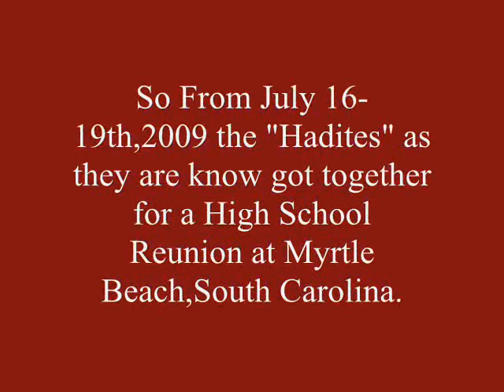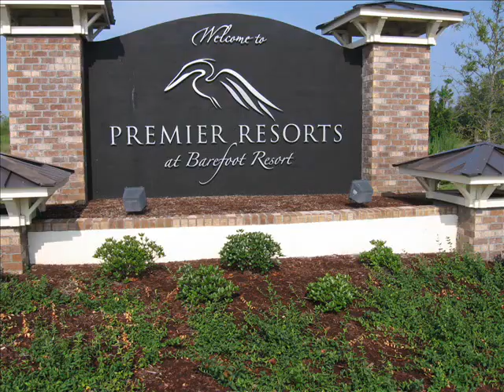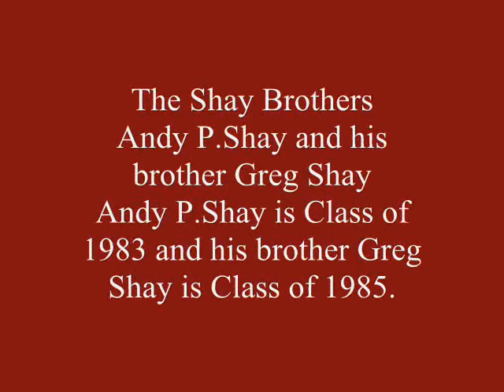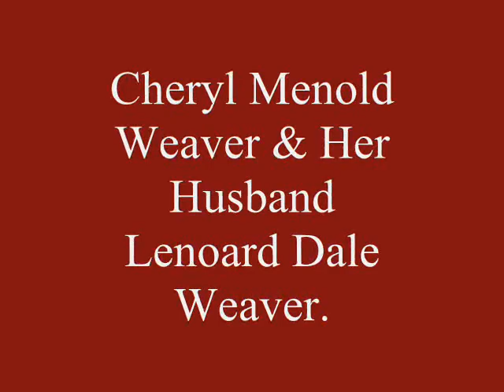We Are The Hadites By Devin K Turner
We Are The Hadites. A Movie By Devin K.Turner
High School Reunion At Myrtle Beach,South Carolina.